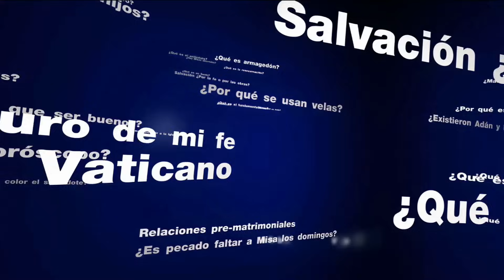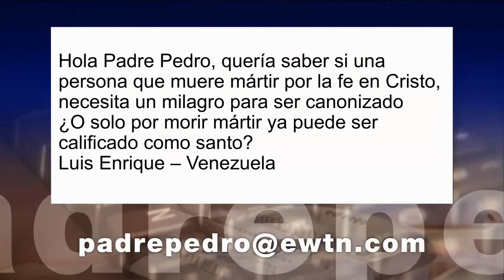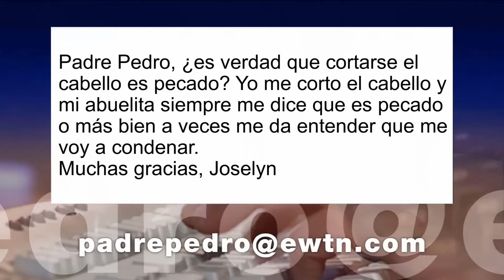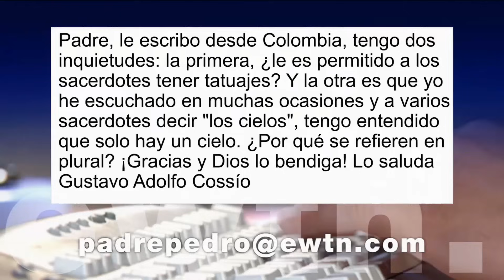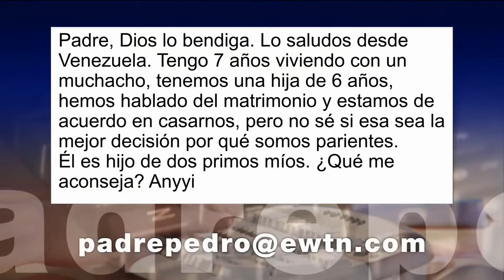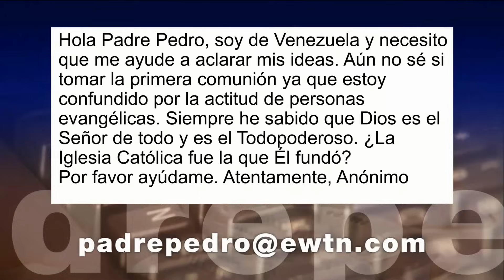CONOZCA PRIMERO SU FE CATÓLICA—¡Mi Familia Prosperará! • 22 de Noviembre, 2023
El Padre Pedro nos recuerda que Dios no puede bendecir algo que esté en contra de Su Santa Voluntad. Para que Dios bendiga a tu familia es de suma importancia que le obedezcas. Si así lo haces, promete el Señor, tu familia se mantendrá firme y será feliz.